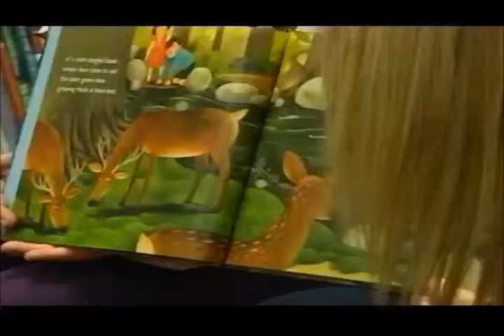Local library making story time fun